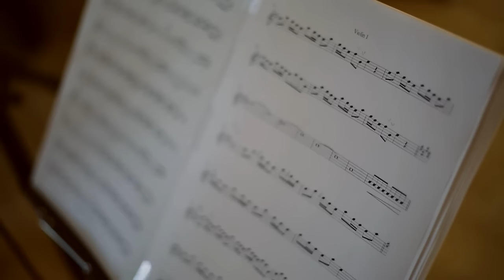Кана - КРИЛА // Kana Band Kryla (Live)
Ми гурт Кана. Існуємо з 2005-го року. Пишемо власні пісні на прославу Бога, граємо концерти, творимо навчальні програми для музикантів, які хочуть грати і творити власну музику в церквах.
Маємо музичну студію Ceciliarec.
Наша мета - прославляти Творця!

Склад Кани:
Вокал - Христина Підлісецька
Гітара - Олексій Каплунський
Бас-гітара - Едуард Земляной
Барабани - Віктор Лісніківський

"Весілля в Кані Українській"
оператори: Андрій Колодіч, Сашко Аврамчук
монтаж: Андрій Колодіч